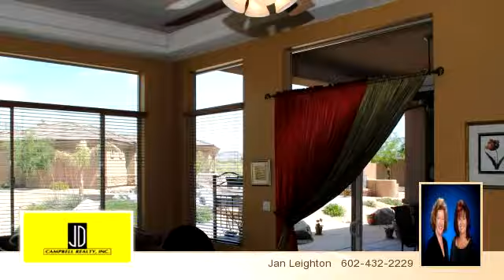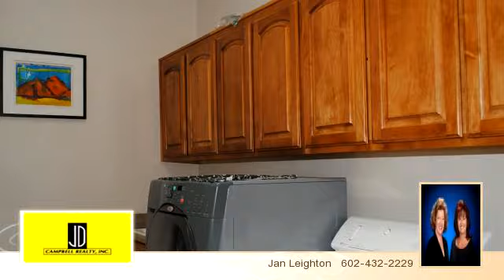10220 W West Wind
Enjoy this video of 10220 W West Wind